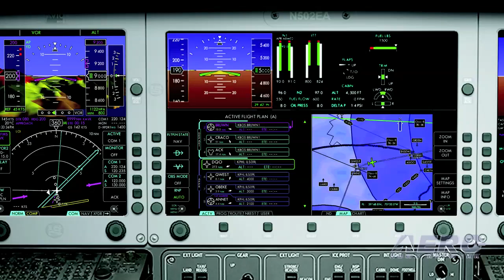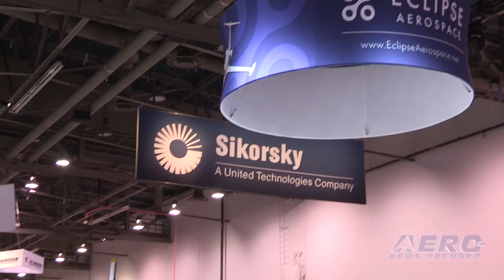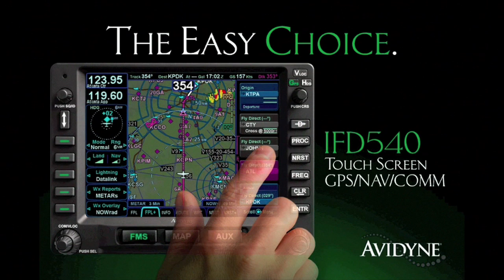Aero-TV: Back In Production - Reborn As The Eclipse 550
Production Set To Start On New Twin-Engine Jets, Deliveries Planned For 2013
In what may be one of the industry's most successfull turnarounds in recent memory, Mason Holland,  CEO and Chairman of Eclipse Aerospace announced Monday at the NBAA Convention in Las Vegas that the company has re-opened the order book for new airplanes, and will soon begin production of the the Eclipse 550, the new twin-­engine jet model in the Eclipse Jet family.

Holland said the company expects a robust customer response based on the support received from current Eclipse owners, suppliers and the aviation community in general. He said production and production levels will be driven by overall market demand,, but that he couldn't be more excited or optimistic.

The Eclipse 550 will be a technologically advanced, twin-­engine jet aircraft with a design that utilizes the same airframe and operations, direct operating costs, technology, comfort, and performance. The base price of the Eclipse 550 twin-­engine jet is USD $2,695,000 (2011 value). Eclipse Aerospace expects to produce 50 to 100 aircraft per year with deliveries beginning in 2013.

The Eclipse 550 will be powered by the same Pratt & Whitney PW610F turbofan engines used in the EA-­500, which collectively produce 1,800 lbs. of thrust. This gives the 6,000 lb. Eclipse Jet a maximum cruise speed of 375 knots and an IFR range of 1,125 nm with a full fuel payload of 700 lbs. Like the EA-­500, the Eclipse 550 will have a maximum service ceiling of 41,000 ft and a cruise fuel flow of only 59 gallons per hour.